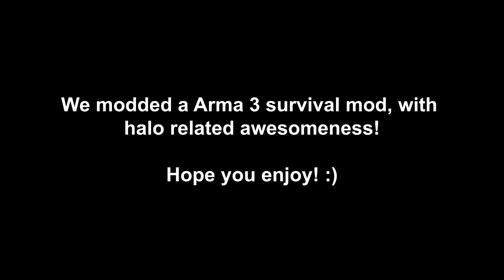Arma 3 Survival | Halo mod is awesome!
Featured Friends!